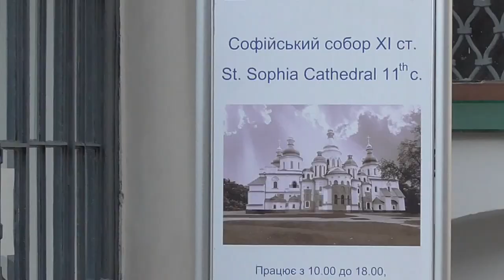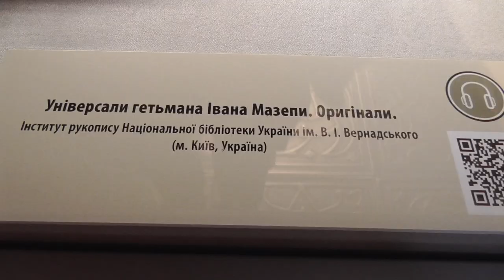До Києва привезли оригінал Конституції Пилипа Орлика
Конституція Пилипа Орлика (1710) прибула в Україну вперше за 311 років з часу свого створення. Національний архів Швеції погодився надати в позику оригінал латиномовної версії Конституції Пилипа Орлика. Цей документ вважається однією з перших конституцій Європи. Перша українська Конституція була ухвалена на зборах козацтва біля містечка Тягиня на правому березі річки Дністер 5 квітня 1710 року. Вона містить преамбулу, 16 статей та присягу гетьмана. Конституція Пилипа Орлика була укладена у двох примірниках: українською та латинською мовами та має дві староукраїнські редакції. Оригінал, написаний рукою Пилипа Орлика, зберігається в Національному архіві Швеції у Стокгольмі.